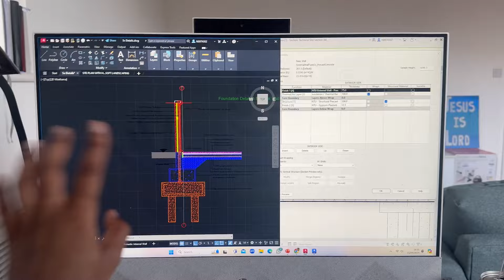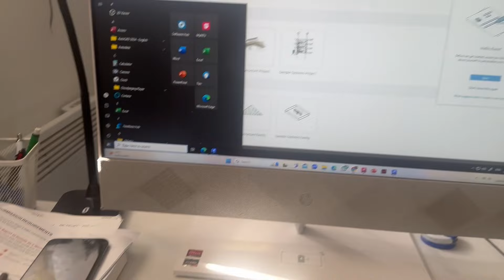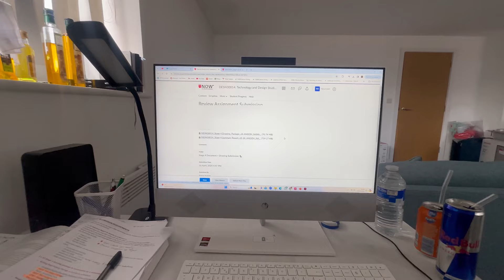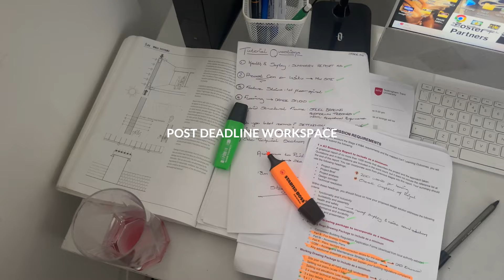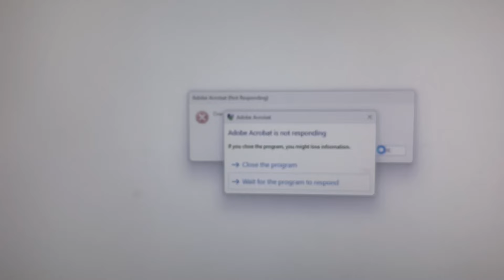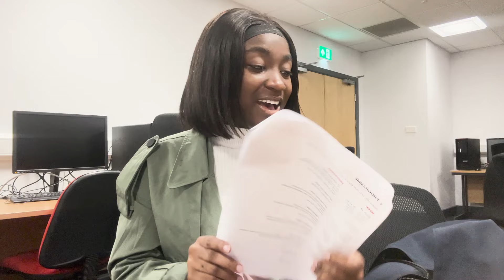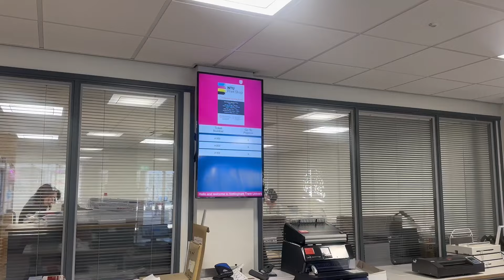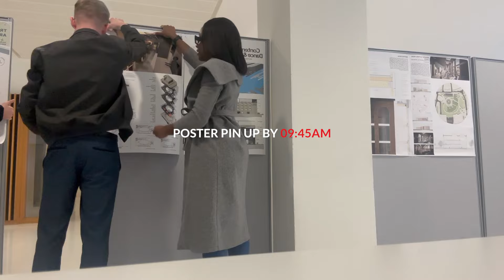MY FINAL SUBMISSION OF FINAL YEAR | All-Nighters, Architecture Student Realities & Poster Pin Ups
Hi Friendsss,
She is back with the lead up to me finishing university come along as I complete my final stage 4 submission for one of my module!